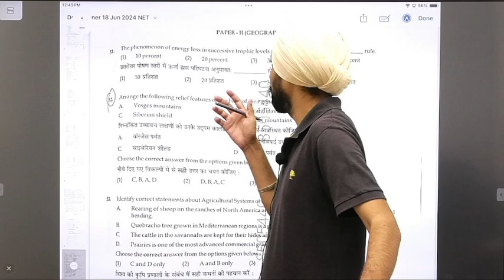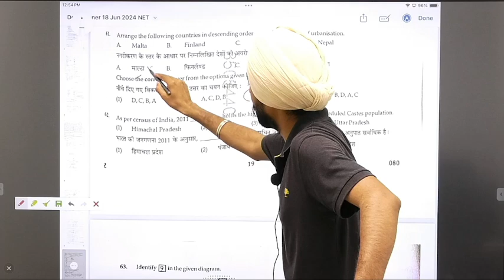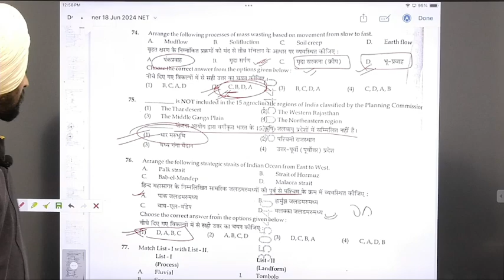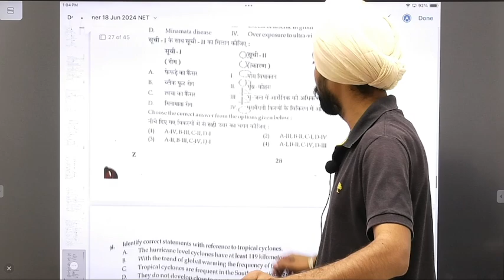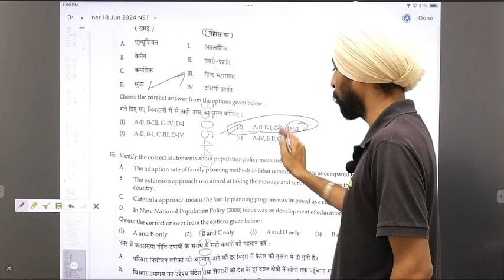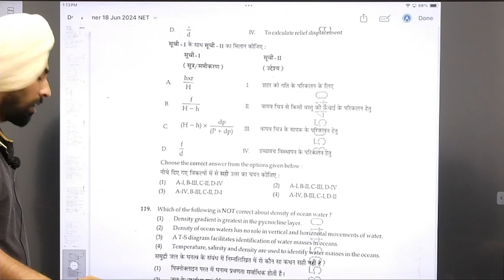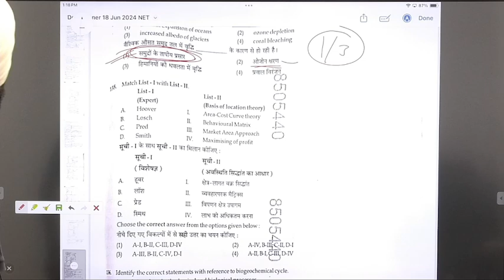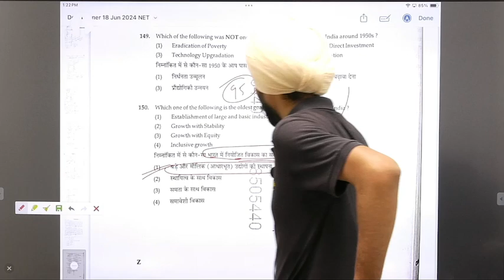NTA NET | ANSWER KEY NET | JAGROOP SINGH GEOGRAPHY | FIRST GRADE | 18-06-2024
NET-JRF IN GEOGRAPHY
ALL RAJASTHAN 106TH RANK IN RPSC SCHOOL LECTURER 2018